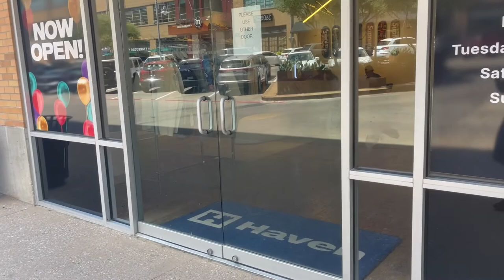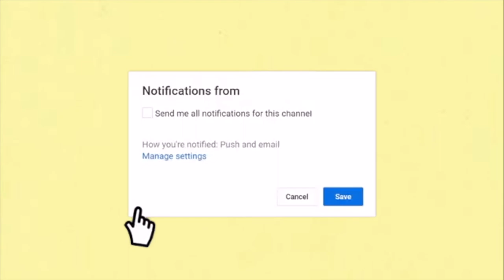Weekly vlog | home spa day, brunch date , tricked into shoe shopping